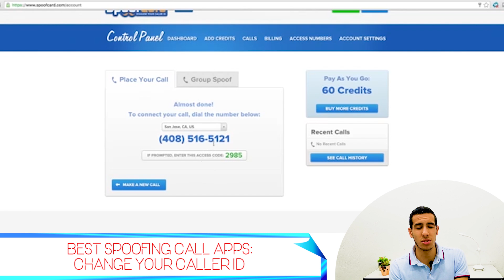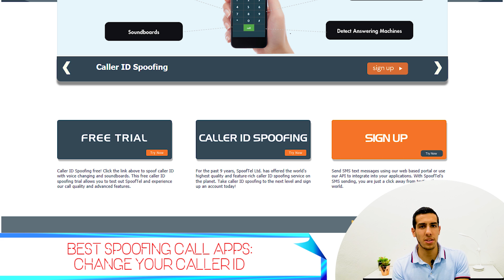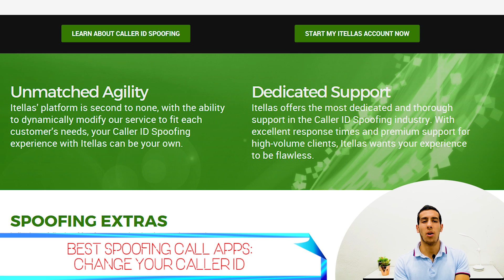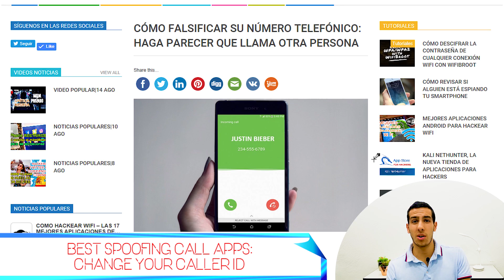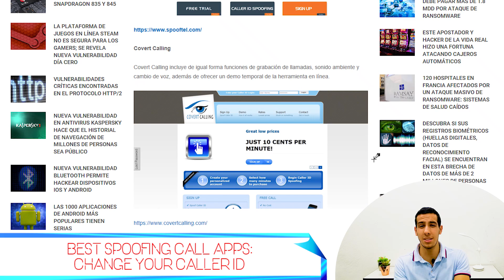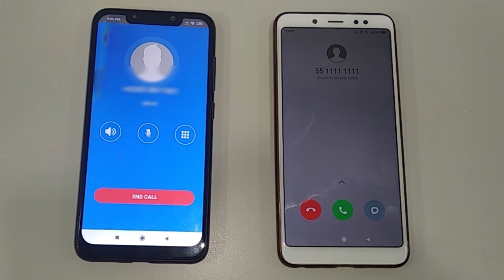How Scammers Spoof Calls: How to protect yourself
Next we are going to show you 6 applications to do Spoofing and thus falsify your phone number, we remind you that this video was made for educational purposes, Please do not misuse the information present in here.

Below You can also check the Oficcial Cyber Security new link.

1. How to fake your phone number: make it look like someone else is calling